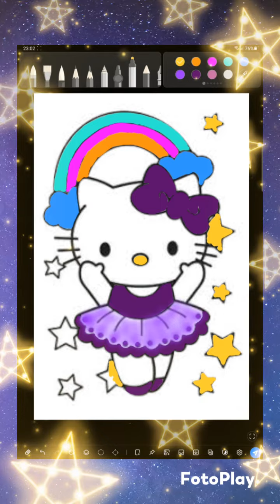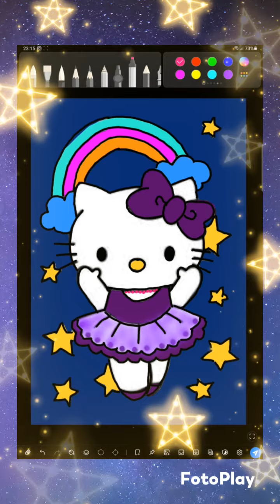Hello Kitty - Rock a bye Baby song - Easy coloring for kids